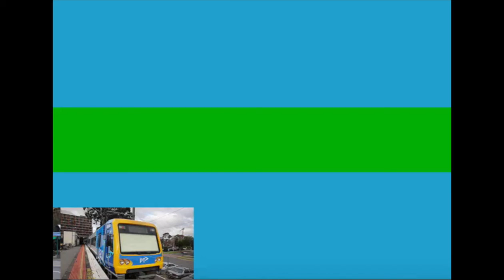Trains at Box Hill Miniature Steam Railway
This video features the miniature trains seen at Box Hill Miniature Railway. There are steam engines and also a V/line diesel train operating in the railway.